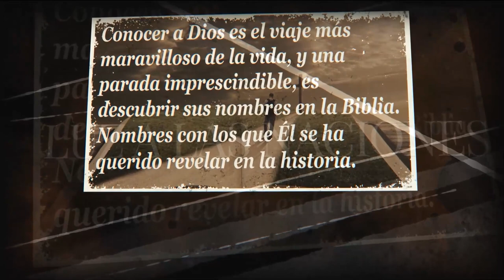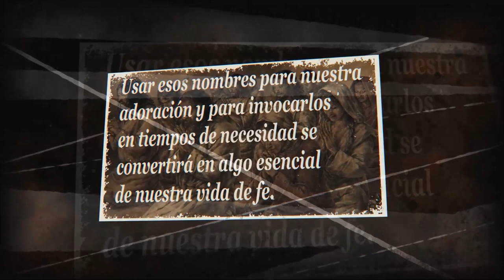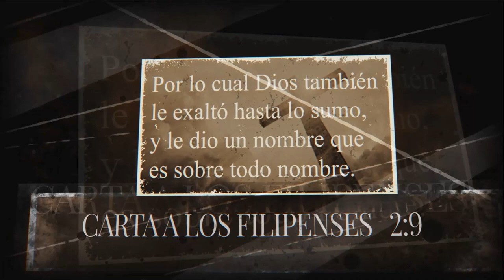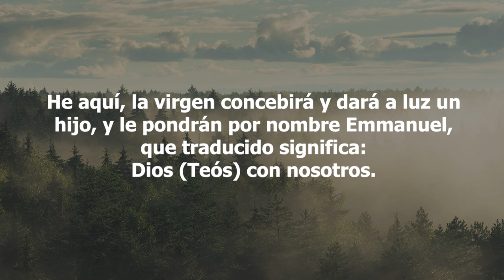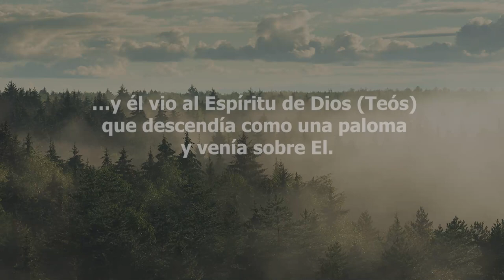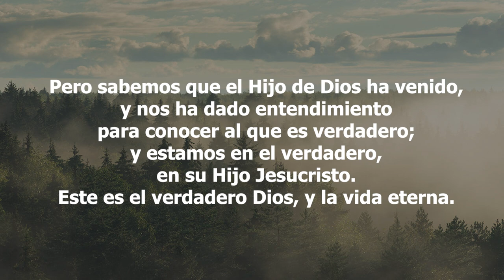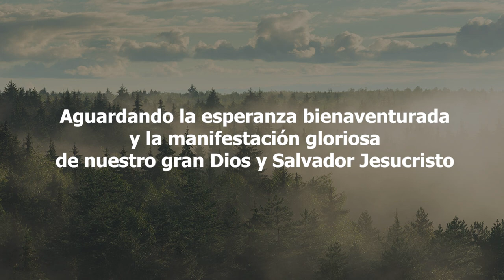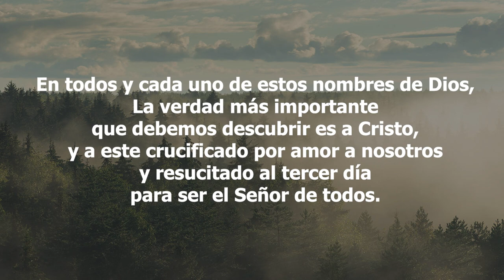32-Los Nombres de Dios - Teós o Theos